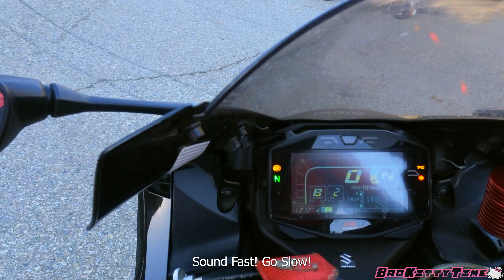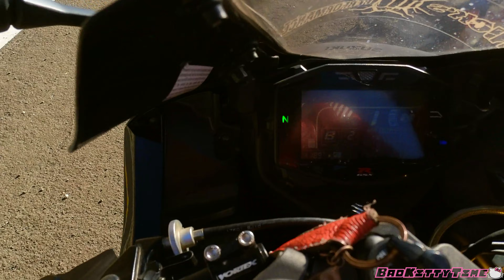New 2020 GSXR1000R Falls Apart?! 😖 (MotoVlog)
Help  support the upgrades for my Gixxer!
I Love my Insta360 products you will too!

If you notice how superior my gsxr1000r has that superior performance... then you should go check out

Setup:
Front camera Insta360 One R 1inch Leica mod!

Rear camera GoPro Hero8 superview 4k 30fps

360 Camera insta360oneR HDR 4k 50fps

Last 10' pole broke!! I am looking into  one to recomend!